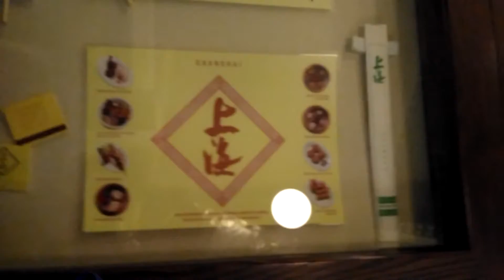House Of Hackney 4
This is House of Hackney being a location in Hackney.This video is showing one of the exhibits of the Hackney museum.House of Hackney was filmed to portray the cultural diversity of Hackney.

House of Hackney was located in 1 Reading Ln, London E8 1GQ

House of Hackney | museum in london | Hackney |Hackney museums | Hackney | Hackney house | History